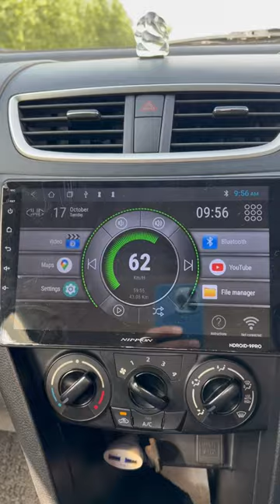Swift andriod stereo with speedometer